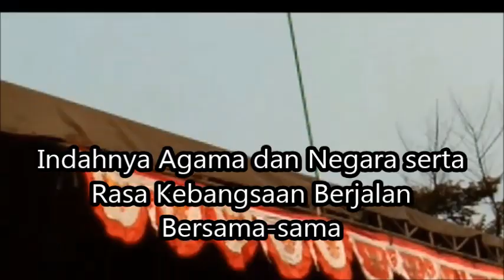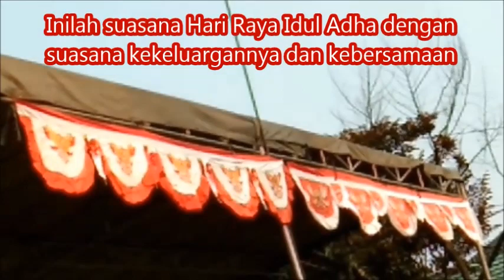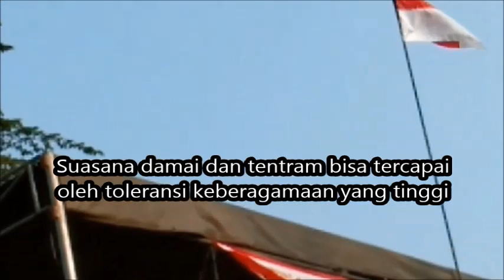PCA (Pesona Cinangka Asri) Sawangan Depok saat Solat Idul Adha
Cinta Agama + Negara = NKRI
Bendera di atas Khatib Melambangkan cinta Pada Agama dan Tanah Air
Indahnya Agama dan Rasa Kebangsaan Berjalan Bersama-sama
Aku Bangga menjadi bagian dari agama dan Negaraku Indonesia tercinta
PCA